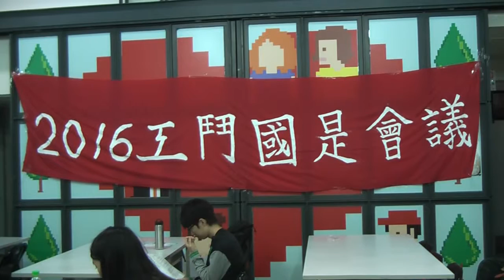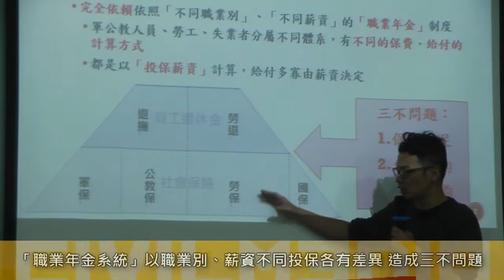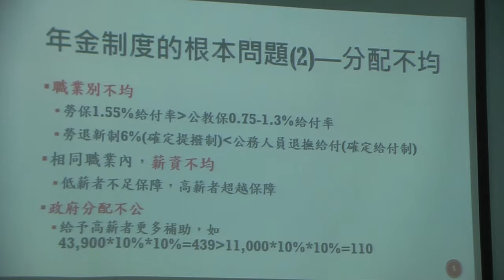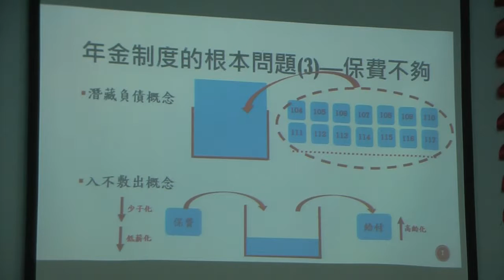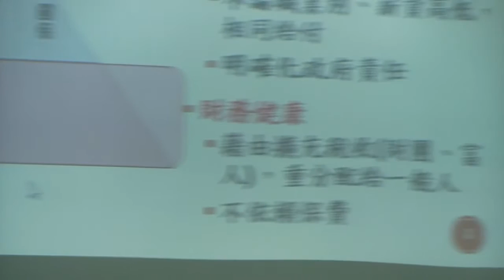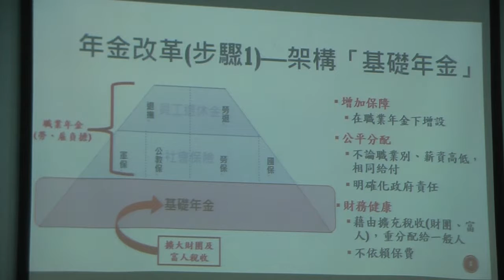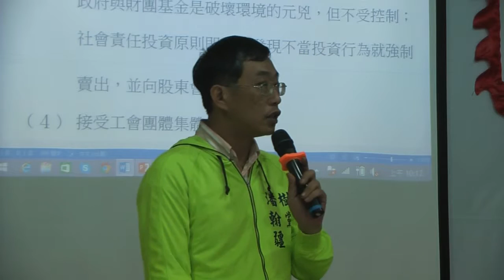2015.11.03 【工人鬥政黨】年金政策訴求架設基礎年金 基金管理刺激討論 2-1